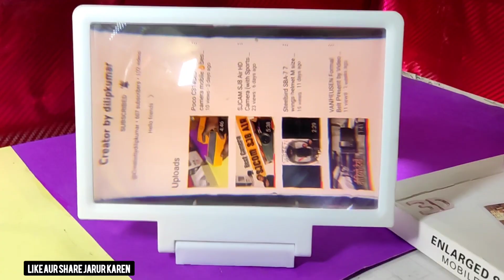Big screen mobile 8 to 9inch (Enlarged Screen )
I purchase offline any mobile shop and accessoriesbuy